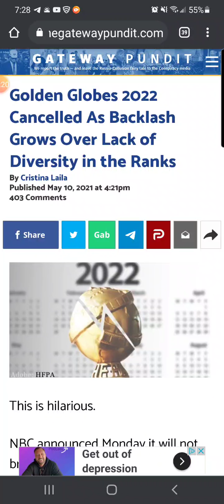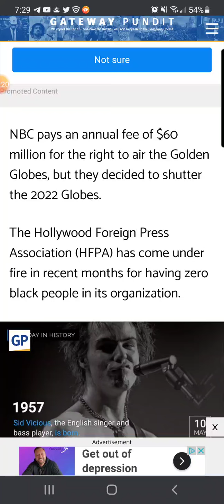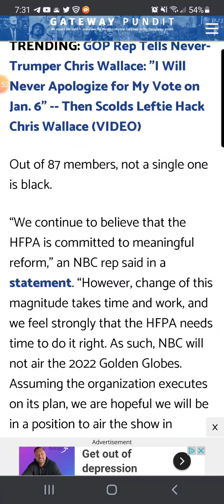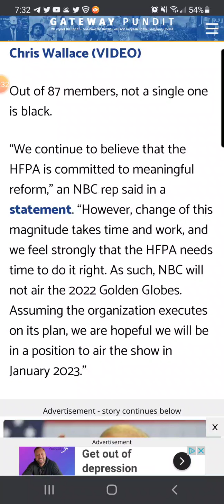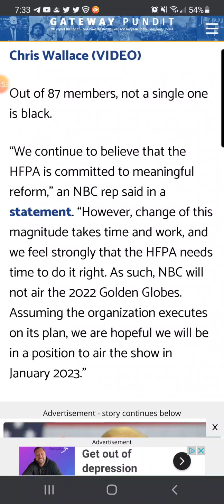Golden Globes 2022 cancelled as backlash grows over lack of diversity in the ranks 👀